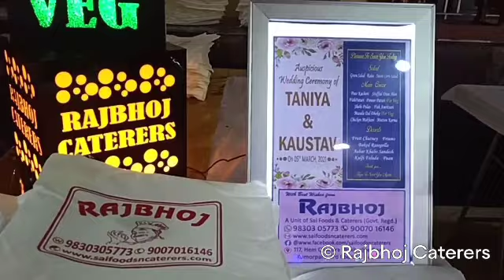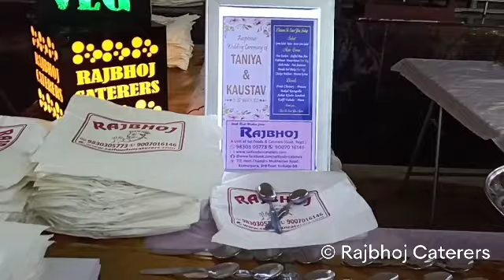Best Caterers In Kolkata | Nilkantha Banquet Behala | Rajbhoj Caterers |Bengali Wedding| 9830305773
Rajbhoj - Always Believes In Service With A Touch Of Heart...

Booking Open...

Assured Quality & Quantity

Please Visit Following Pages For More Details...

Best Caterers In Kolkata Behala Chowrasta Garia Jadavpur Tollygunge Thakurpukur Alipore

This Video Is Only For Information, Education And Entertainment Purpose.